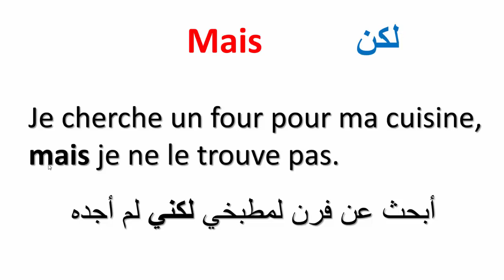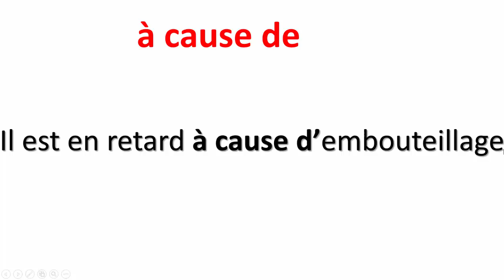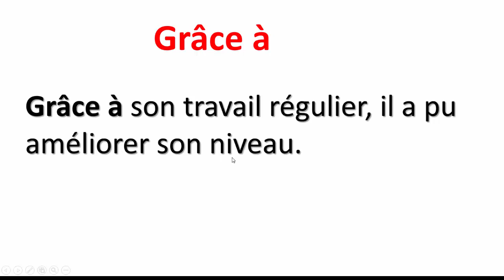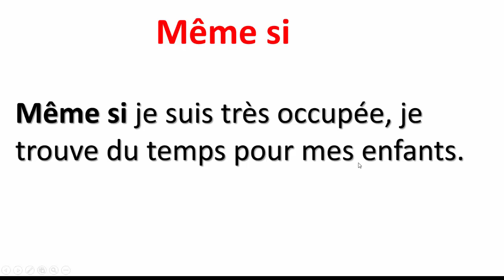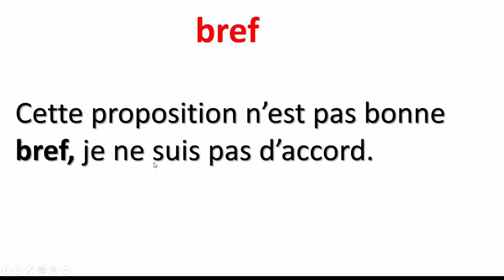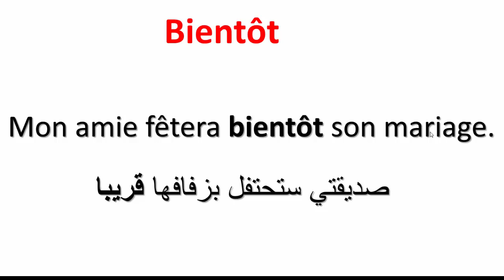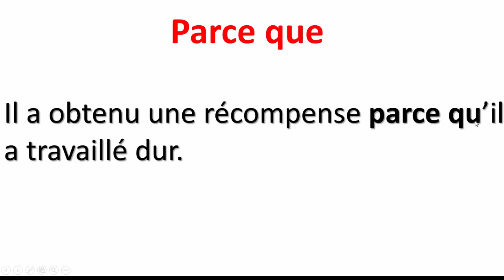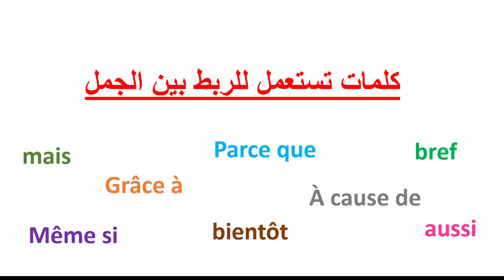تعلم الفرنسية--كلمات تستعمل للربط بين الجمل